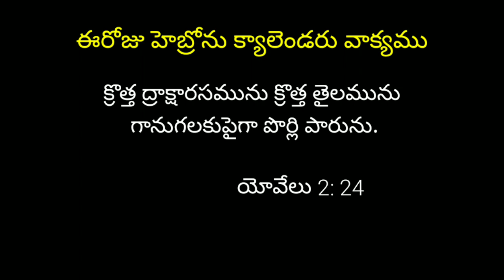Today's hebron calendar promise 28-05-2022